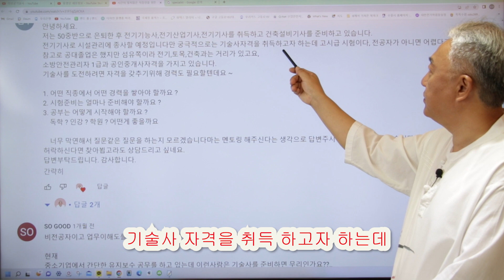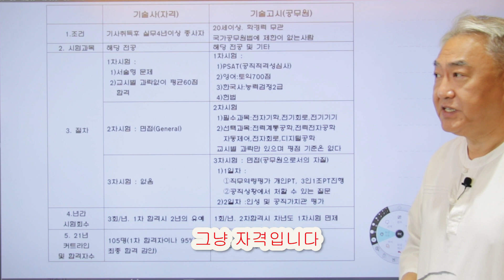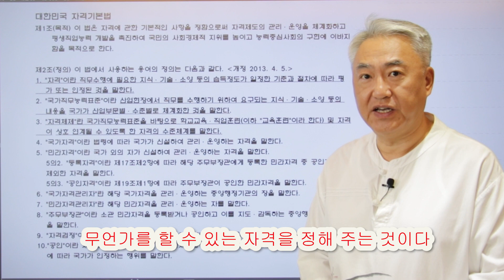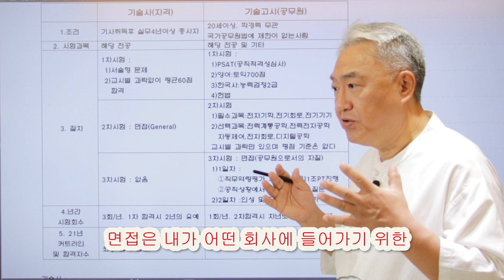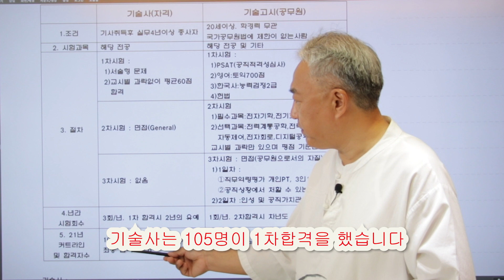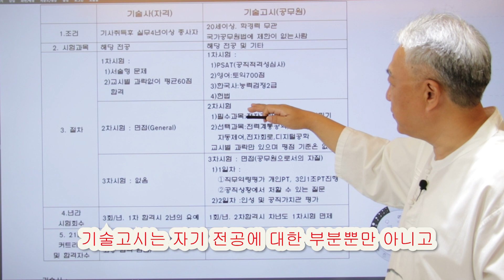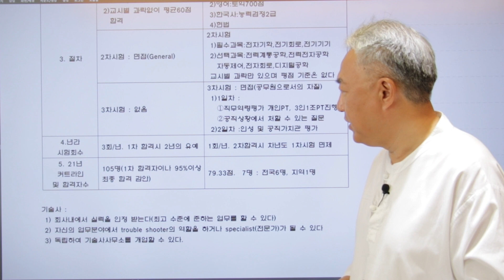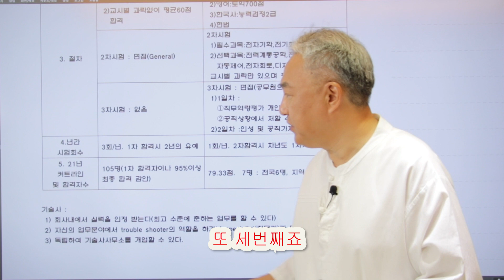대학 졸업 전후에 한번씩 고민해보는 기술사와 기술고시의 차이점에 대한 설명입니다